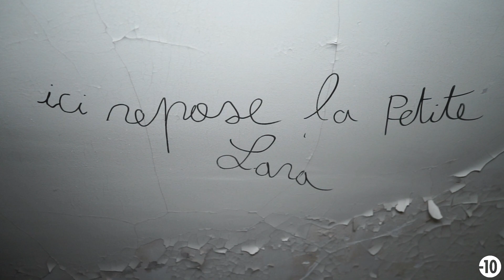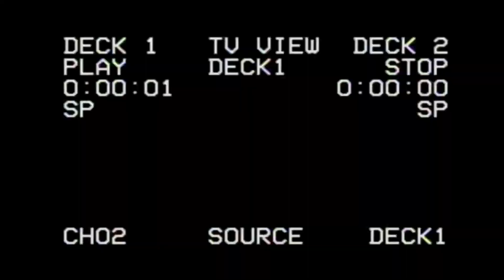EP03 - Ici repose l'esprit de la petite Lara [Expériences Paranormales]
Je vous propose une nouvelle série de vidéo exclusivement basée sur le paranormal , au cours de ces tournages je serais accompagné de l'acrobate Farid Zitoun ainsi que du Medium Bruno Morel.
Voici l'intégralité de ce troisième épisode.
Bon visionnage

➜ Farid Zitoun - @faridzitoun (364.700 Followers)
➜ Bruno Morel  - @Brunomorelavignon
➜ Mattéo  -  @matrix_off (2306 Followers)

*Caméra principale : Sony Alpha 7 Mark II | Appareil Photo Numérique Hybride Plein Format
*Filtre : UV
*Microphone Rode Videomic + Deadcat
*Grip Caméra
*Torche led
*Batteries + chargeur torche led
*Rotule support micro & torche

🖥 MON MATÉRIEL DE MONTAGE
*PC Gamer
*Disque dur SSD